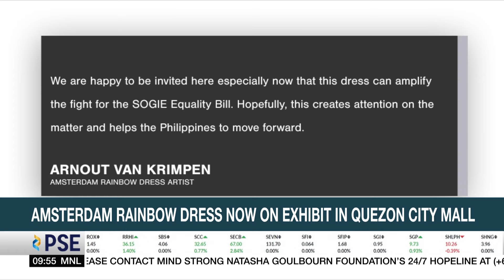Ban on Filipino workers in Kuwait lifted | ANC